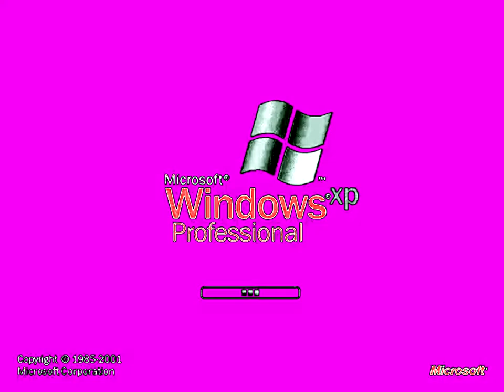Windows XP in Elderly